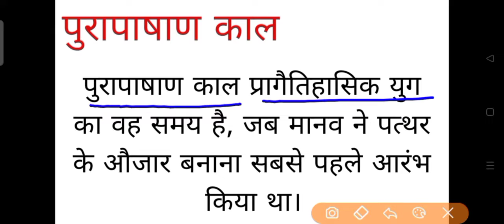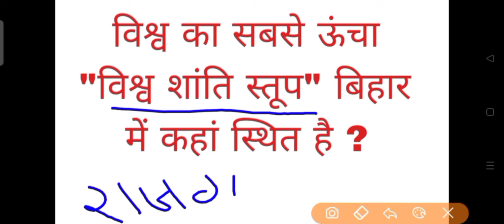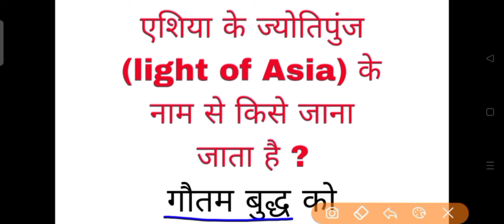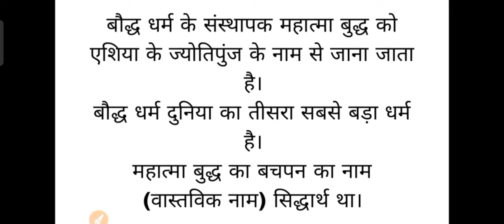भारत में मानव के सर्वप्रथम साक्ष्य कहां से प्राप्त हुए हैं